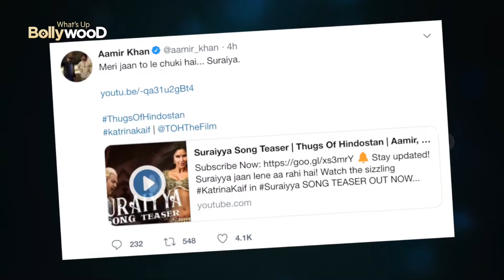יצא הטיזר לשיר 'סוראיה' מהסרט 'הבריונים של הינדוסטן'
סוראיה הוא השיר השני מהסרט 'הבריונים של הינדוסטן' שיוצא לו טיזר. קטרינה קאיף ואמיר חאן שניהם מופיעים בשיר, וקטרינה נותנת הופעה מחשמלת במיוחד.